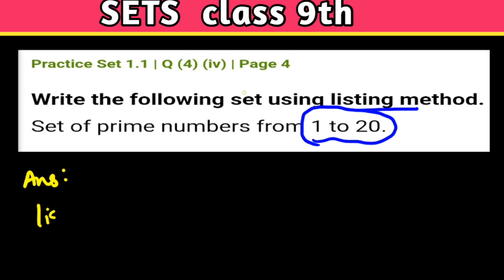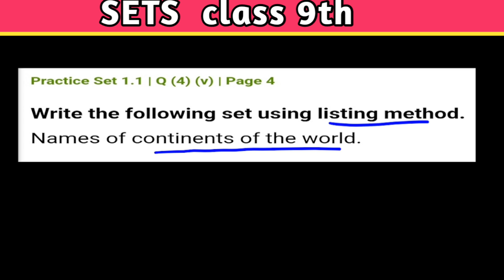SETS | Pr.set 1.1|Q.4|Algebra|Class 9th|Listing Method | jeeneus minds